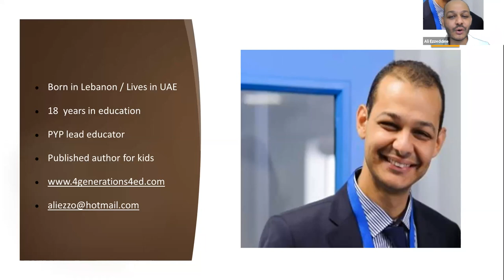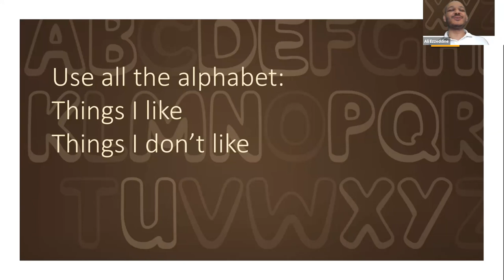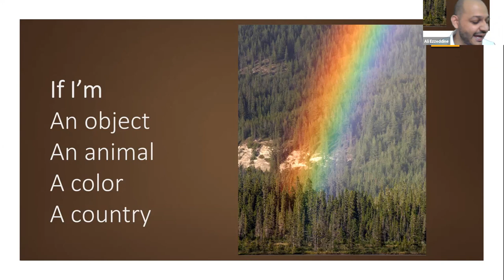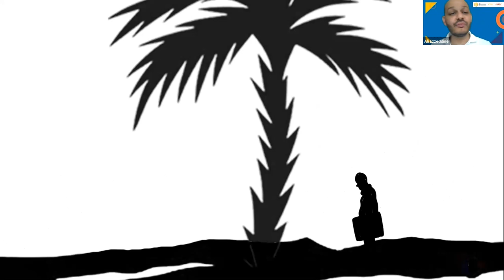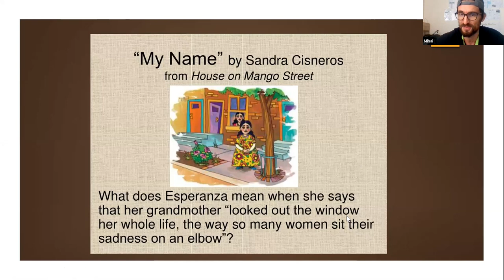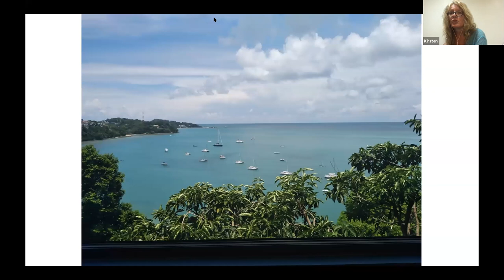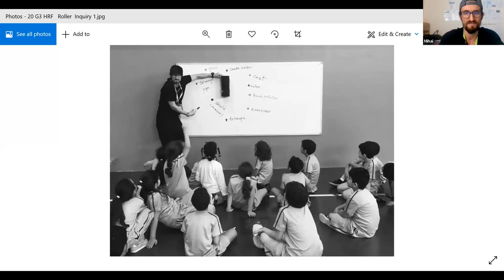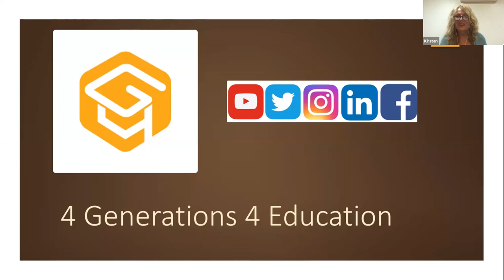Back to School: Building the Classroom Community with Ali Ezzeddine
Back to School: Building the Classroom Community

During this webinar Ali will introduce 8 ideas to build connections with your students at the beginning of the year. Join us for a very interactive and creative session.

Wednesday 2nd September 2020